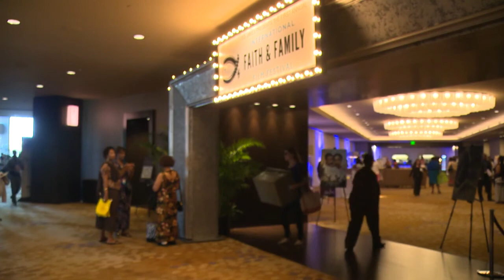Oprah Winfrey, Bishop Jakes, Cheryl Action Jackson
Watch Cheryl Action Jackson interview Oprah Winfrey and Bishop Jakes.